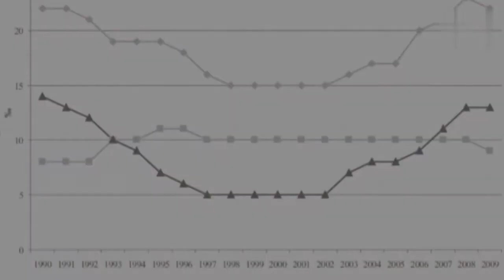more child win 🥇| amazing facts in hindi|live hindi facts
Hello Guys..
Aj ki video m Apko btaunga most amazing facts in hindi about kajakistan. Is country m milta jyada bache peda krne p gold 🥇 medal.
 Thanks

amazing facts in hindi#live hindi facts
Gold medal#fact in hindi 2020#tokyo olympics 2021#interesting facts#facts brain#olympics highlights#Myindia#kazakhstan#Facts about kajakistan#almaty#did you know facts